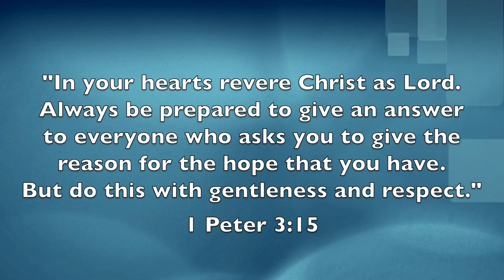Advice for Future Apologists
=== Original Description ===

In 1 Peter 3:15, Christians are commanded: "In your hearts revere Christ as Lord. Always be prepared to give an answer to everyone who asks you to give the reason for the hope that you have. But do this with gentleness and respect." From the Greek word for "give an answer" comes the word "apologetics."

Christians are commanded to be apologists. But how do we go about this? In this video, seven experienced Christian apologists (Douglas Groothuis, Gary Habermas, Craig Hazen, Mike Licona, Nabeel Qureshi, Mary Jo Sharp, and Frank Turek) give advice to future apologists.

Statistics of original video: 📅 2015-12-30  ⏱ 9:55  ▶ 44358  👍 2105  💬 318  🆔 rI1PfG1urEA